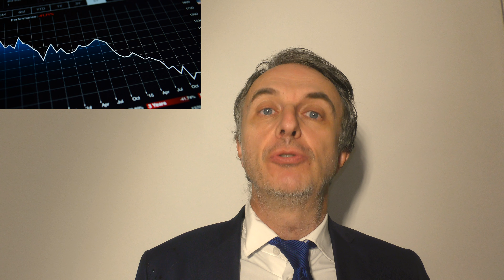Atteggiamento Mentale per vincere Recessione + Esercizio quantistico nuove soluzioni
Strumenti mentali per affrontare la recessione.

Visita anche l'altro nostro canale per altri  video.